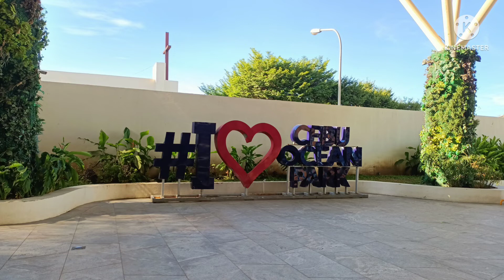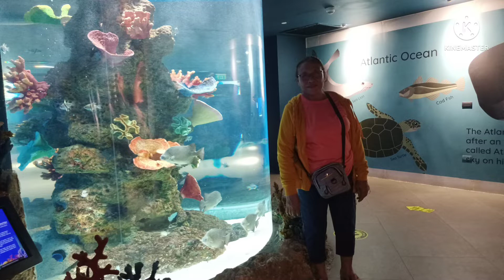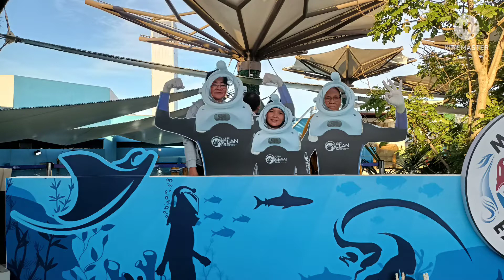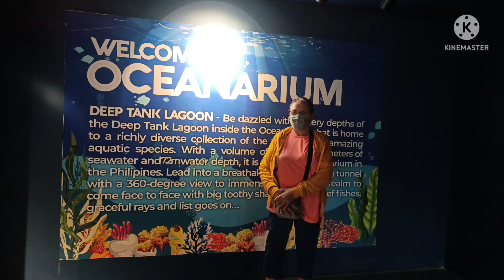Exploring The Ocean Park of CEBU City|| Worth it ba ang 700 pesos mo?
They have this online promo, which you will booked at Klook.

Online Promo.
Sale: May 1 - July 31, 2022
Redeemable: until July 31, 2022

Weekday Admission: P550
Weekend & Public Holiday Admission: P700

For our Online special:
Swim Adventure - Admission + Snorkel:  P1000
Wave Adventure - Admission + Stingray Interaction + Snorkel :1500
Deep Blue Expedition- Admission + Stingray Interaction + Seatrek + Snorkel: P2200